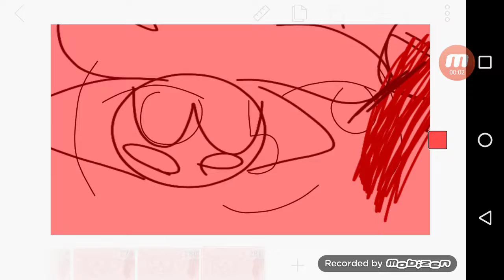Cute party meme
I don't know why create this